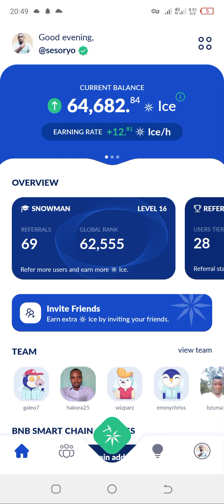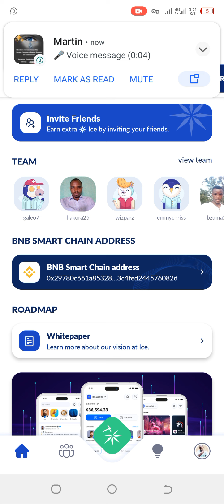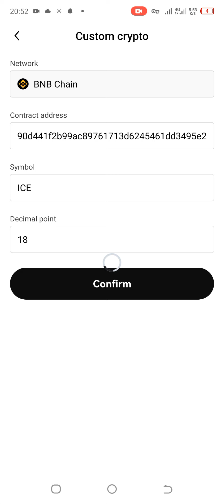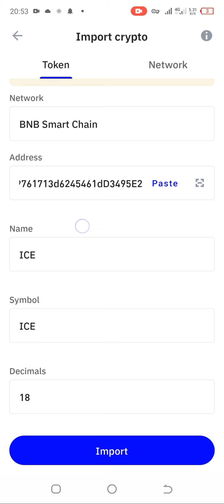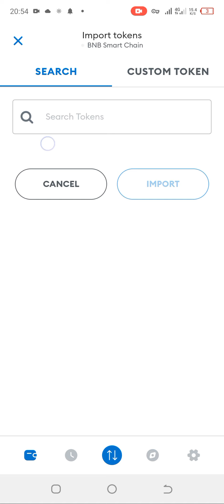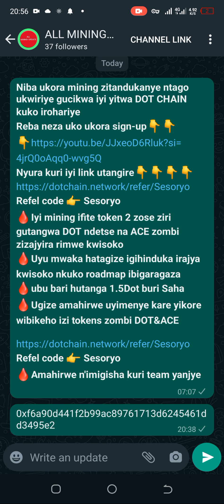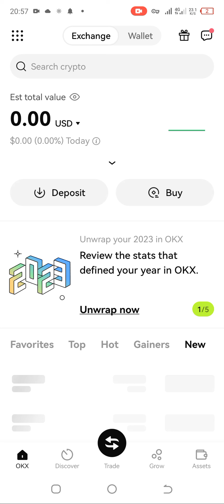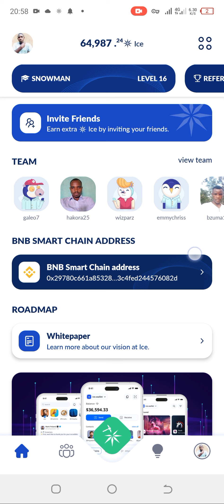ICE Network UPDATE 🤳 How to add ICE token in Metamask, trust wallet, OKX wallet,,,,✅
niba ukora mining ya ICE network iyi video irakwereka uko washyira token ya ICE network muri metamask, trust wallet cg OKX bitewe na wallet wakoresheje✅
ukaneye kumenya amakuru mashya byihuse wajya muri iyi group inyuramo amakuru mashya kuri mining zitandukanye